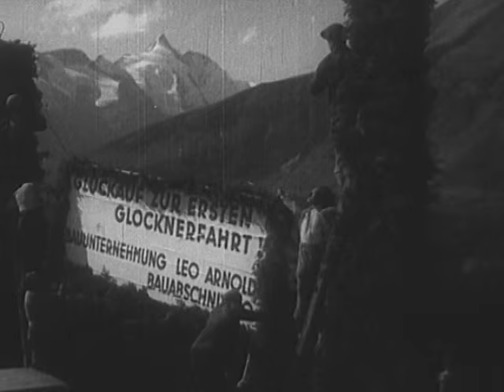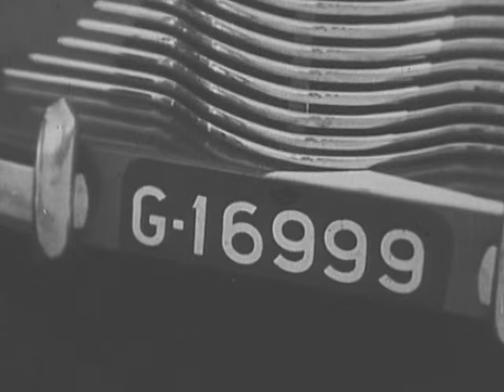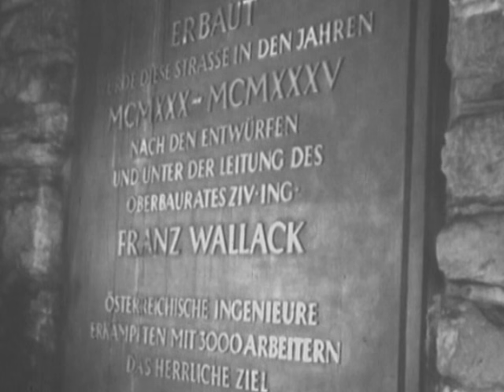GROHAG Film - Bau der Straße, 1930-35